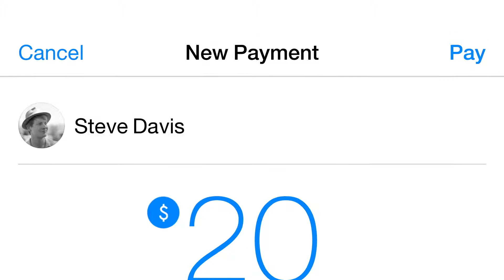Ya puedes enviar dinero con Facebook Messenger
RevoluTegPlus Tecnológico: Hoy estamos agregando una nueva característica de Messenger que da a la gente una manera más conveniente y segura de enviar o recibir dinero entre amigos. Esta característica estará lanzando en los próximos meses en los EE.UU..